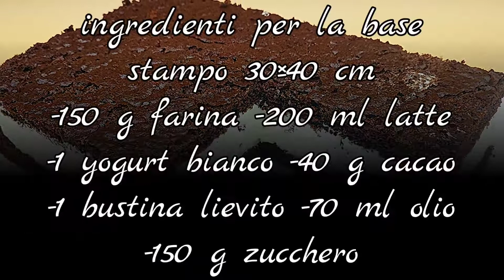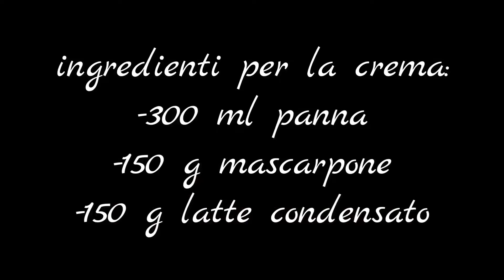Kinder fetta a latte senza uova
kinder fetta al latte senza uova
Uno dei migliori dolci che io abbia mai fatto!!! Quando lo inizi a mangiare e difficile riuscire a fermarti😁🙈 Un dolce molto simile all' originale (anzi più buono) fatto con una base al cacao senza uovo ed un ripieno soffice di crema con il mascarpone, panna e latte condensato!

Se volete potete acquistare:

📌teglia rettangolare 35×35 cm QUI:

📌 sbattitore elettrico QUI

📌il forno che uso QUI

Ingredienti
(stampo 35×35 cm)

Per la base:
150 gambi farina
200 ml latte
1 vasetto yogurt bianco naturale
40 g cacao amaro in polvere
1 bustina lievito in polvere per dolci
70 ml olio di semi
150 g zucchero
Per la crema:
300 ml panna da montare
150 g mascarpone
150 g latte condensato